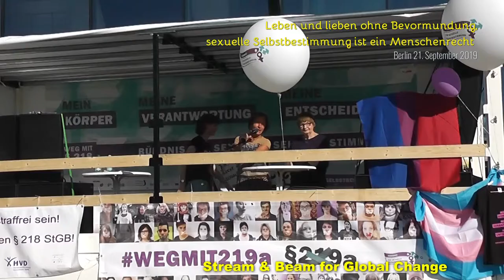Demo Berlin4coice 10 Susanne Kahl-Passoth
Demonstration Leben und lieben ohne Bevormundung, sexuelle Selbstbestimmung ist ein Menschenrecht
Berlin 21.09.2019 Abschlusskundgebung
Redebeitrag Susanne Kahl-Passoth